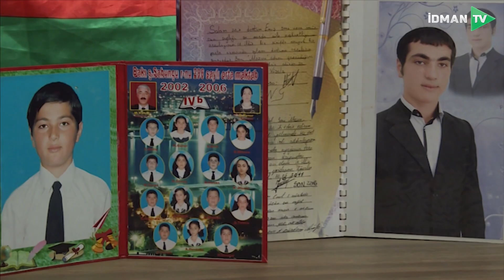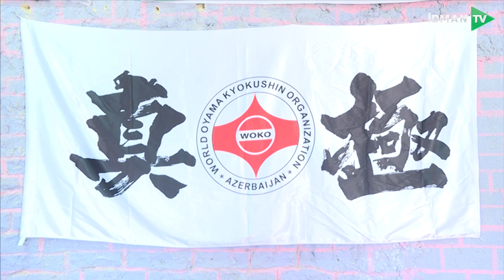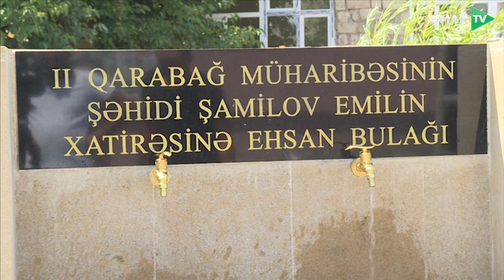Kyokushin Legend Shahid Emil Shamilov Azerbaijan Baku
Azerbaijan Oyama Kyokushin Contact Karate Federation